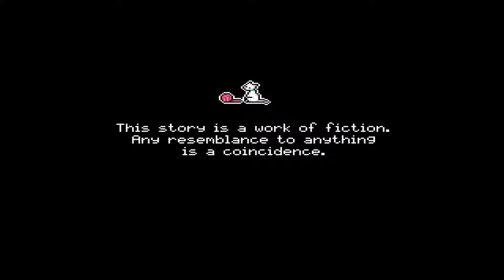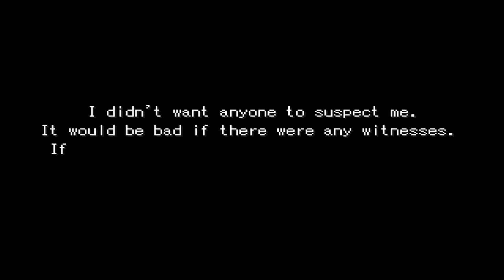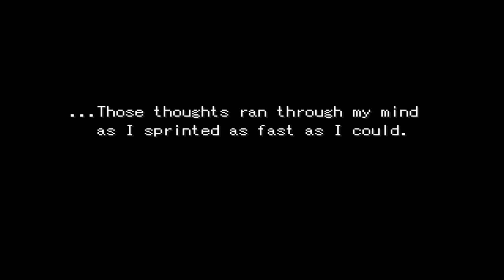Mix Ore: Rikana Millefiori - Bad End "Together"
Kantarou is a young man who finds himself in a hospital bed and suffering from amnesia. He sees a girl sitting by his bed with a cup of a mysterious drink. Who is this girl and what relation does she have with Kantarou?